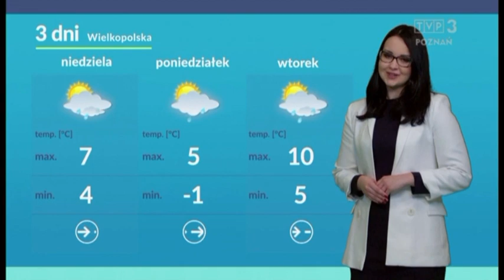Olga Kazimierska 17.2.2023